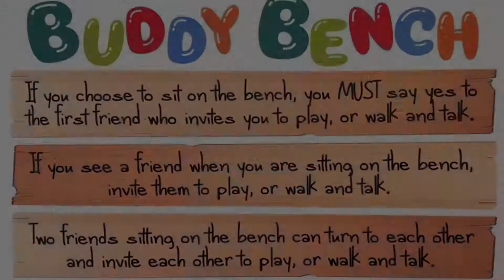Buddy Bench Rules